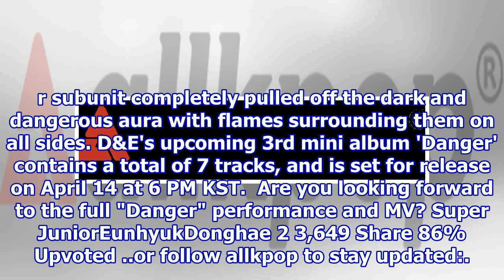Super Junior D&E warn a fiery performance in 2nd comeback MV teaser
BEST NEW RISING CONTROVERSIAL | Forums The Shop | Tips Upvote if you think more people should see this post! Posted by beansss 1 day ago Super Junior D&E warned fans of a fiery, rebellious performance coming in their 2nd comeback MV teaser for "Danger"! Set to make a 180-degree transformation this t...